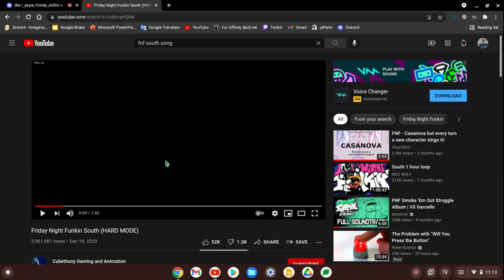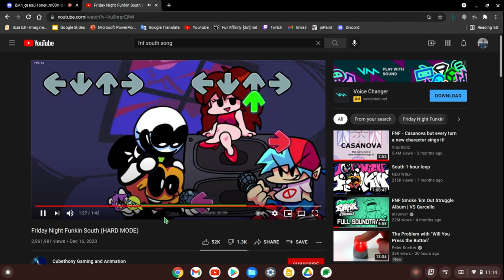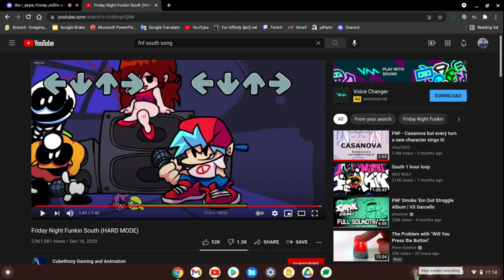me and isaac sing south from fnf (lag but idc)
yeah, were good singers, lmao

skid and pump are from funny sr pelo man
south is a good song